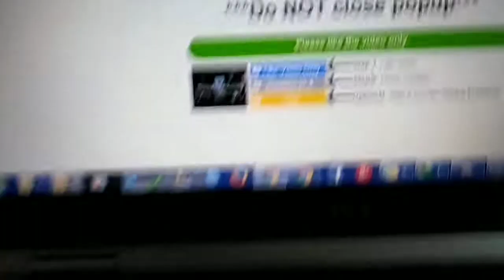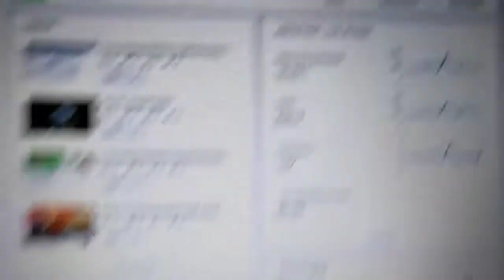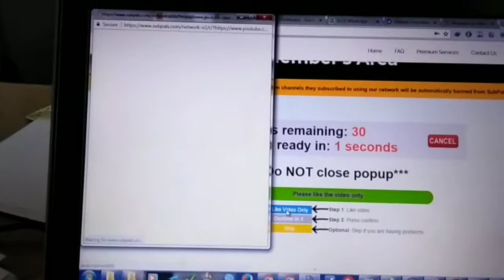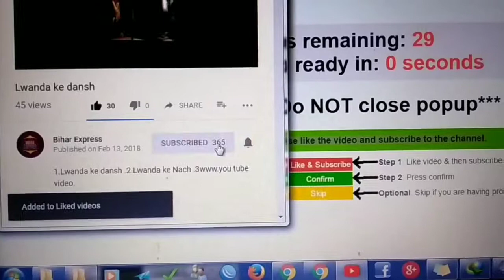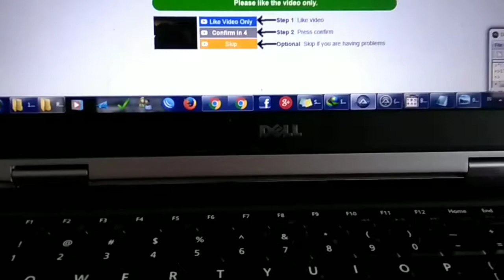Robot Untuk Dapatkan 10 Subscriber Perhari Secara Otomatis